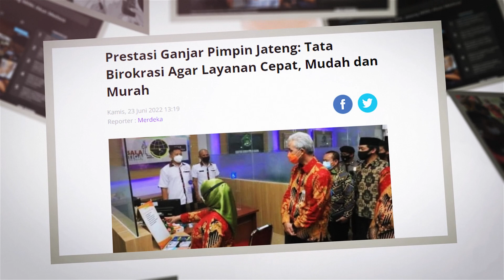Ganjar Pranowo: Tau Gak Sih? OPD Wajib Respon | Gubernur Jateng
________Sosial Media________